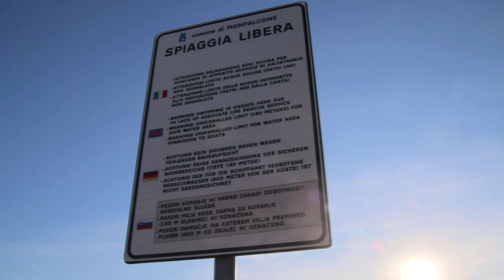2022-12-01 (I) PANCAN Pogled na Jadransko morje - panoramska pot